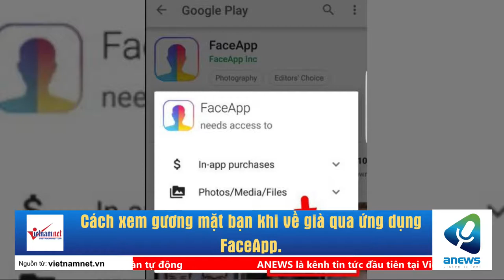Cách xem gương mặt bạn khi về già qua ứng dụng FaceApp